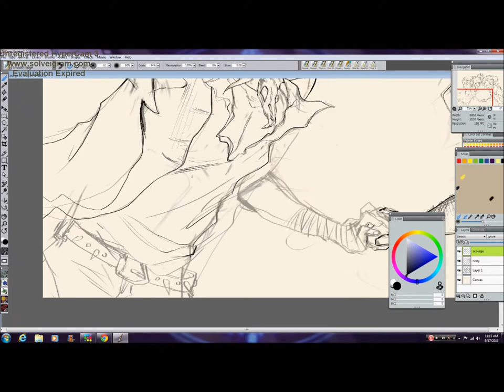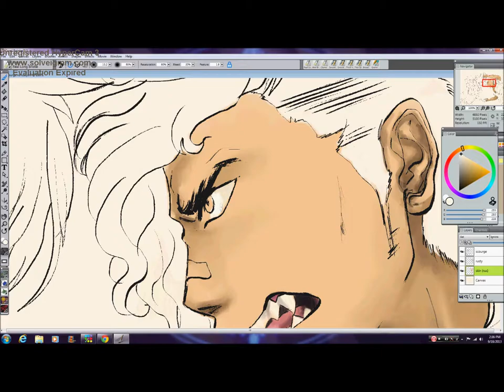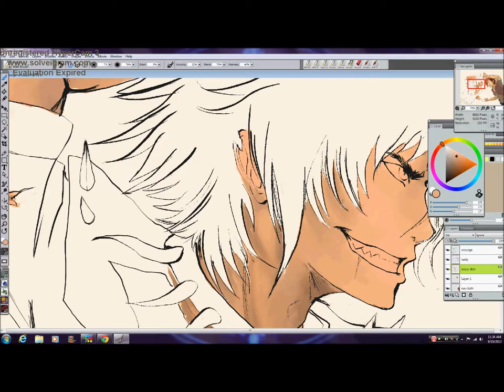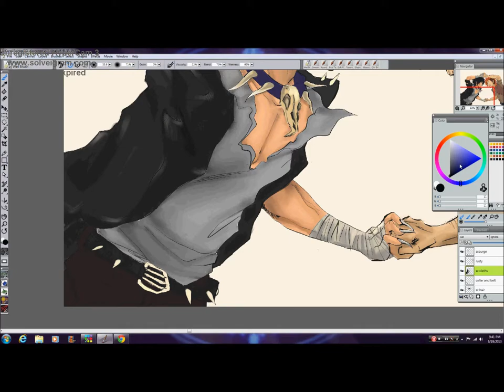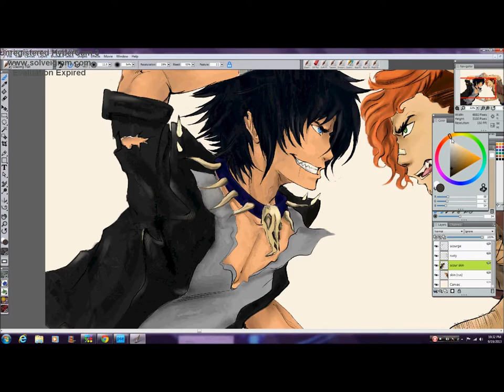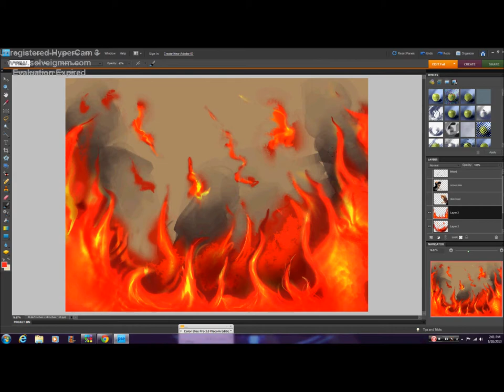Blood and Sweat: Scourge Vs. Firestar Speedpaint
I DO NOT CLAIM OWNERSHIP TO THE MUSIC IN THIS VIDEO; THE SONG 'THROUGH THE FIRE AND FLAMES' BELONGS TO DRAGONFORCE. I ONLY OWN THE ART.

..once again...this is one of those ideas I had a long time ago but my art style wasn't the best during the time - but the idea re-arrived and I Illustrated this! :D

I've been somewhat intrigued by the Warrior cats since grade school, and my two fave characters were Firestar (right) the kittypet turned leader in the series, and Scourge (left) the oh-so misunderstood, blood thirsty antagonist. Originally I was going to draw them as cats, but my mind said 'nahhhhh. been done to many times already!' so I scratched out that idea and gave myself a challenge ~ draw them as humans!

So I drew out the scene from the Darkest Hour (Scourge's battle with Firestar) ; I figured it was a good chance to practice my anatomy :3

I got alot of inspiration from the armada of Warriors AMV's on Youtube and, of course, FIrestar and Scourge fanarts - specifically this one

SO yep. I'm very delighted with myself at this moment *3*! enjoy!! and critique is appreciated! :D